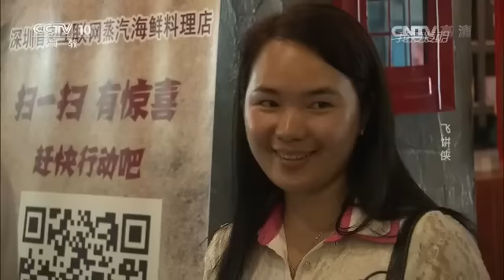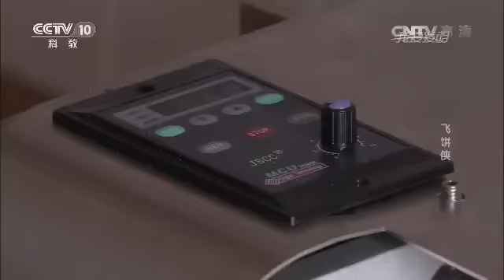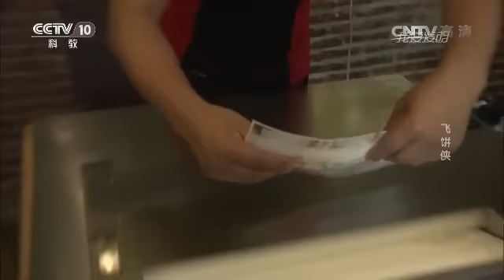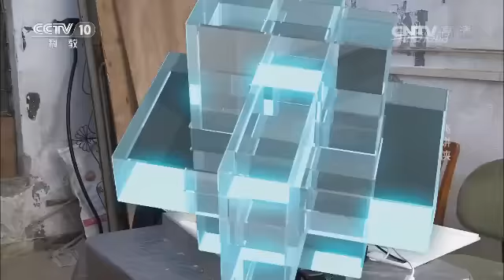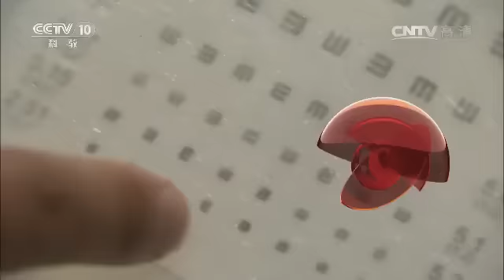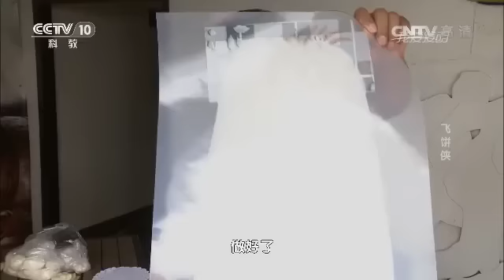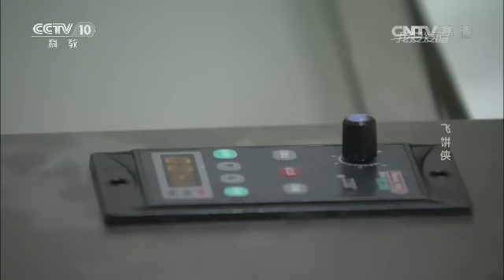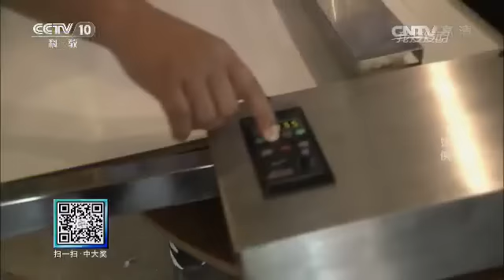20160611 我爱发明 飞饼侠